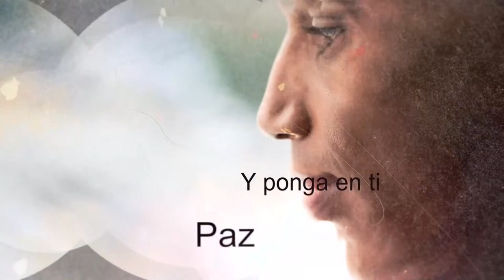Un pastor de Esperanza - Lunes 25 de Marzo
Conferencias "Esperanza Hoy"
Predicador: Pr. Edgar Sanchez